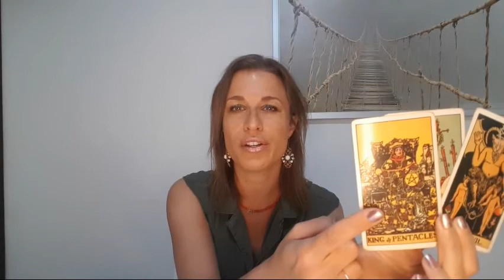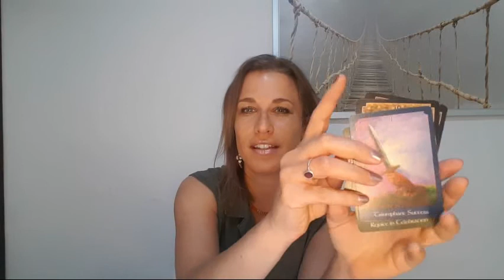Aries April 2021 Horoscope Astrology - ACTION & make money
Here the Aries April 2021 Astrology Forecast that will explain you the extreme energies that go from good to bad, from bad to good, from great to obsessive and from obsessive to wisdom.

You have to find your stability in these extreme energies Aries. There will be extreme fire at the beginning of the month and extreme earth later on. Besides that there will be some squares with Pluto and Saturn, the great teachers of the zodiac + great contacts with Jupiter and Mars.

It is time to wake up to our higher potential, and there will be some shake-ups and wisdom to get us there.

I wish you all the best Aries in April 2021.

The Twelve Houses - Howard Sasportas:

Aspects in Astrology - Sue Tompkins:

Romantic Oracle Cards:

Love Oracle Cards:

Fairy Tarot Cards: